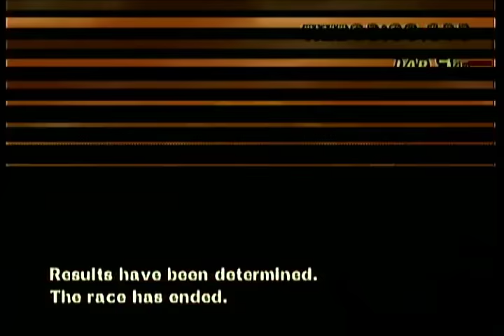Mario Kart Wii - Worldwide VS Race 22-6-2013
Hello.

I decided to record a night of Mario Kart Wii.
You will see I'm an Automatic Karter with Wii Wheel, this does NOT means I'm noob.
I've been auto karting with Wii Wheel for 2 and half years now, and I'm still happy with it.

The races:

Wario's Gold Mine:
Race began normally and placed a FIB and hits almost instantly.
Game registers a Bullet Bill hit of a Funky Kong that suddenly appears in front of me.
This means he wasn't actually hit by the Bullet Bill.

Got a mushroom and managed to get 1st place.
Blooper and POW block came as soon as lap 2 started. I used the mushroom and braked successfully before hitting the wall.

Got a Green Shell after. I had no idea why I lost this Green Shell, but looking back at the video someone rammed to it just before cutting the corner.

Before lap 2, in the shortcut tunnel, the Green Shell hit another player.

As soon as lap 3 started, before the boost pads, I got shocked + Blue Shelled.
That shock was a great timing with the Blue Shell, because players lost their items behind me and kept 1st place.

I wonder who hit my FIB before the shortcut tunnel.
All these 3 good laps gave me 1st place :D

N64 Bowser's Castle:
Lots of bumping.
While avoiding the star, I got Bullet Billed.
Before Lap 2, So much shells after the shock!
Lap 2 itself was just too bad.

Lap 3 was the shockdodge timed right.
Crappy item system gave me a mushroom in 7th. Got 9th...

Bowser's Castle:
Lap 1: lol that FIB.

In lap 2 I kinda misplaced a FIB, resulting 2 FIBs in lap 3 and had problems dodging it.
Then got bombed...
SINGLE MUSHROOM ON 11TH? SERIOUSLY? I gave up by driving back.

Lap 1: Not sure who bombed me there. Nice snipe :)
Lap 2 was crap. FIB on the corner, shock after, then I hit a Red Shell...
Lap 3: FLYING LESSONS! Got bombed after and got 3 crappy mushrooms, shock at last item box.

N64 Bowser's Castle:
Lap 1 and 2 were kinda chaotic.
Lap 3: Someone with Thunderclout got hit by my Red Shell.
LOL @ those bananas at the end.

Mushroom Gorge:
Lap 2 Bullet Bill -_- How could he drop me off like that? Missed the respawn turbo too...

Daisy Circuit:
I don't know this track so well with the pillars. Stuck forever on pillar, thought a stand still mini-turbo would help, but no.
Lap 2 waste was kinda my fault, though of making a good line at the last item box from lap 2.
The beginning of lap 3 was kinda unlucky. Got a Golden Mushroom and someone bumped me right after I hit the Green Shell, 1 seond stuck on the wall there.
Luckily another Golden got me into 3rd place, while 2 players instantly passed me after the last item box, which was a FIB. The power of a mini-turbo from Rosalina got me into 6th place.

Maple Treeway:
Took the corner a little too early.
Lap 2: Green Shells everywhere I go on my path.
Lap 3: Bombed...
Again, shells everywhere. Still managed to get 6th.

A fun racing night, great room, great players. I enjoyed it a lot, even with those crap that happened.
GGs to all.